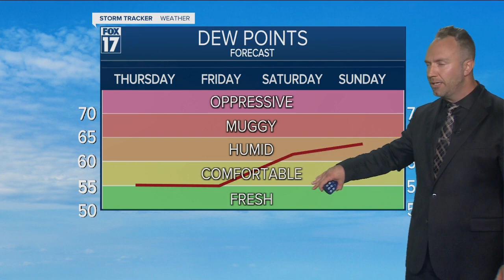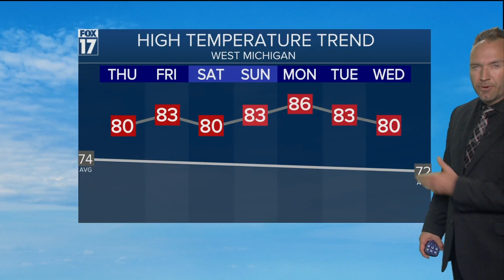Wednesday Evening Forecast Sept 15, 2021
Warm weather builds in the 7-day